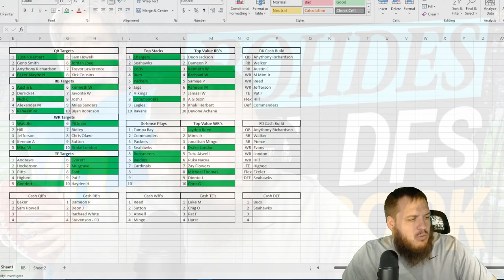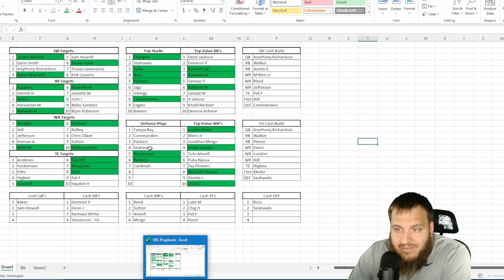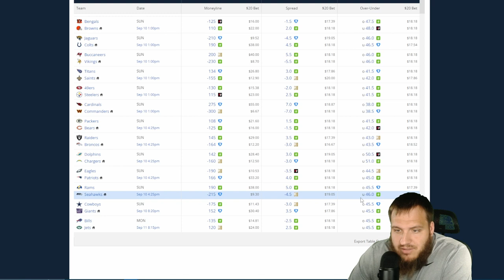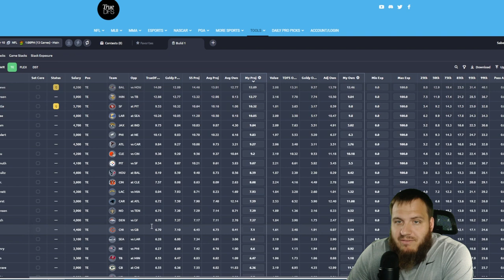NFL PLAYBOOK | GPP PICKS | CASH BUILDS | SAMPLE PREVIEW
Check out the NFL Playbook for week 1!! This is a sample preview for what the link below will take you to!! Get all our content and much much more!!